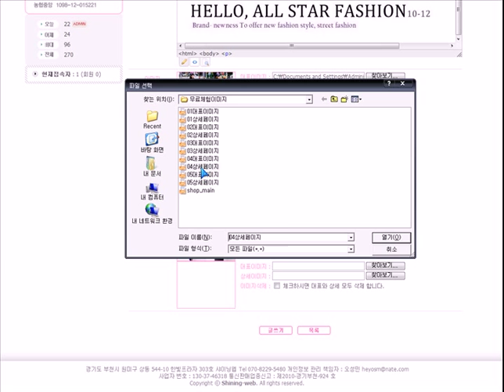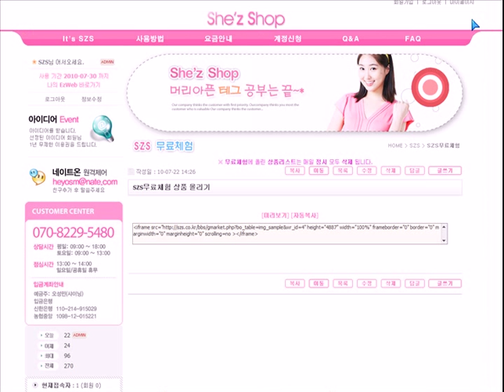오픈마켓 태그 자동 생성 이미지호스팅 입니다.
오픈 마켓 이미지 팝업 상세 보기 웹프로그램입니다.

자동 생성뿐이니라 이미지호스팅이 동시에 이루어지네요.

이미지 호스팅+오픈마켓태그 자동생성(팝업형식, 리스트링크형식, 외부링크태그생성) 입니다.